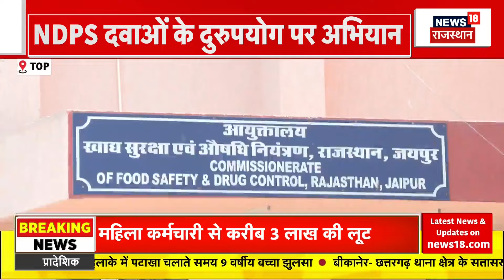Rajasthan News : नर्सिंग के छात्र बने बाइक चोर, फिर क्या हुआ ? | Latest News | Top News | Police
राजस्थान के बाड़मेर में पुलिस ने बड़ी कार्रवाई करते हुए एक बाइक चोरी करने वाली गैंग का खुलासा कर दिया और उनसे चोरी की है बाइक भी बरामद कर ली. चोरों ने बताया कि चोरी की बाइक ग्रामीणों को कम दाम में बेची जाती हैं.देखिए पूरी...